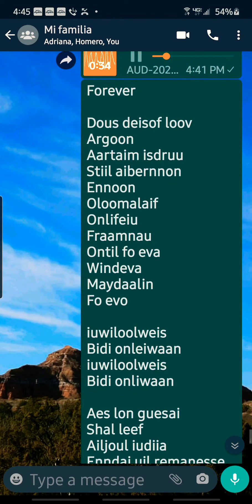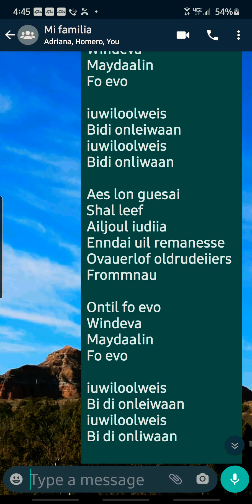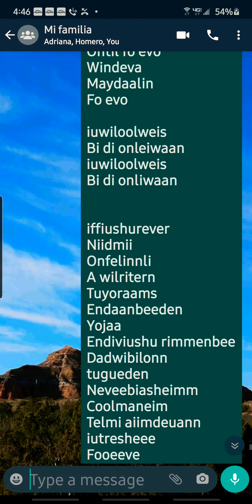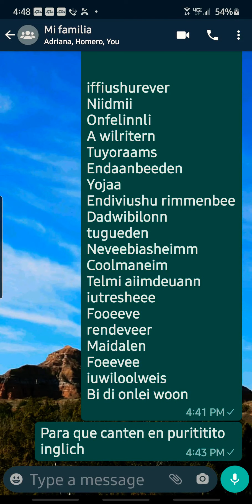Forever Mariah Carey letra español pronunciación. Porque sé que no atendiste las clases de inglés.